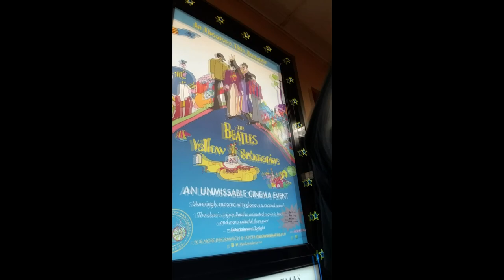Yellow Submarine 50th Anniversary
I had a kickass day!